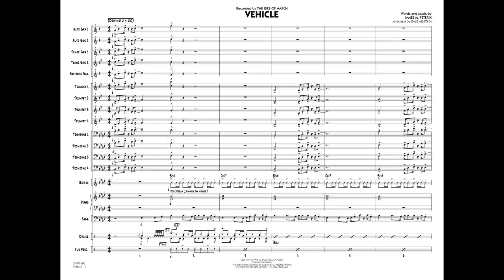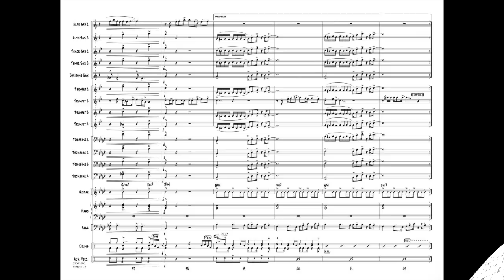Vehicle by James M. Peterlik/arranged by Paul Murtha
A huge hit for The Ides of March back in 1970, this is a good example of an early “horn band” tune. With a driving rock pulse and the unmistakable brass riffs, this chart works great for young jazz ensembles. Includes solos for trumpet and alto sax.
HL07011889
HL07011890